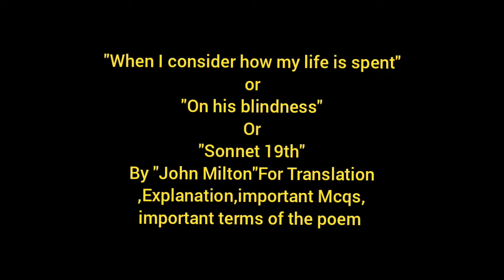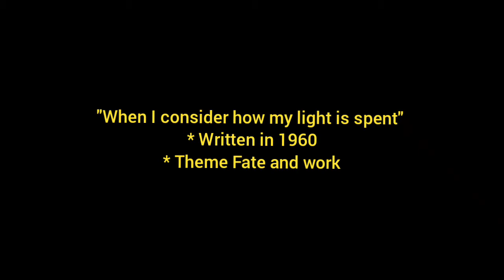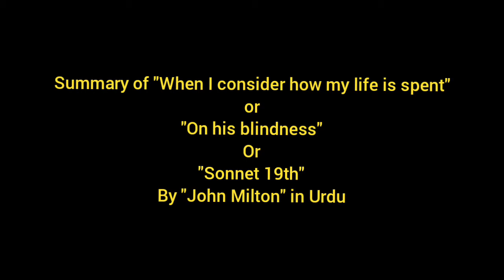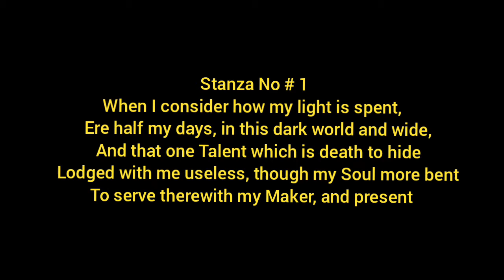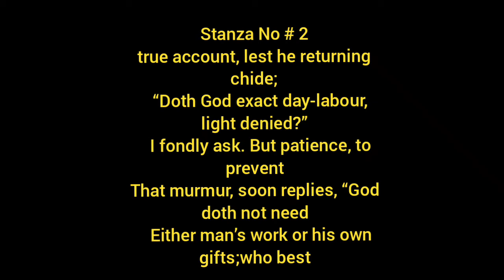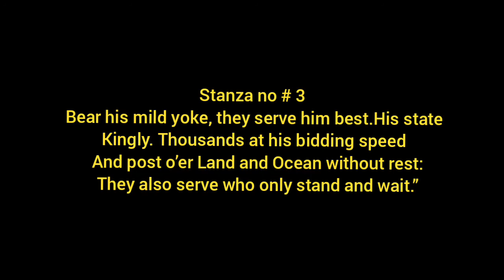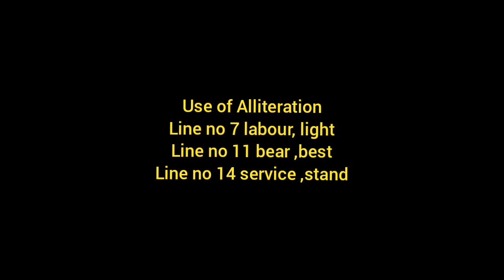When i consider how my light is spent by john / on his blindness by milton /sonnet 19 byjohn Milton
This video is produced and upload o this channel,Adnan national academy,for the guidance of students,teachers and all the other friends who intersted in learning the works of english literature in depth .The art of english literature is analysef in historical and formalistic perspective.The glossary ,transaltio,explanation and the figure of speech are elaborately discussed for the convenience of the viewers.